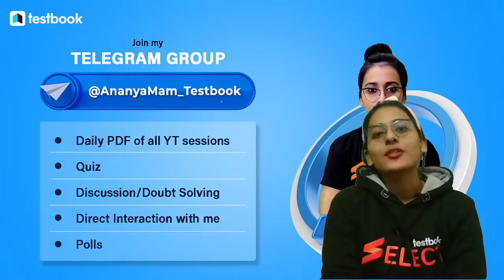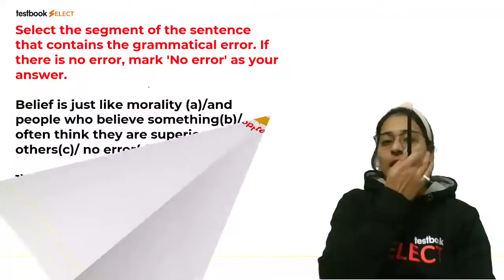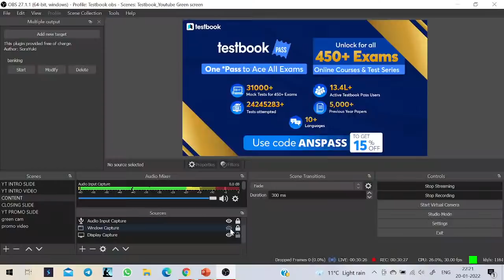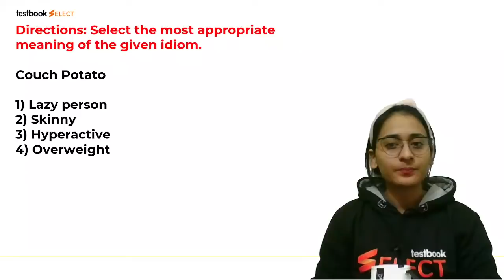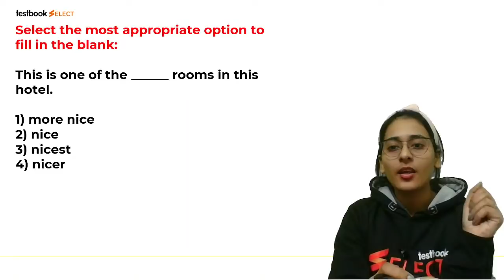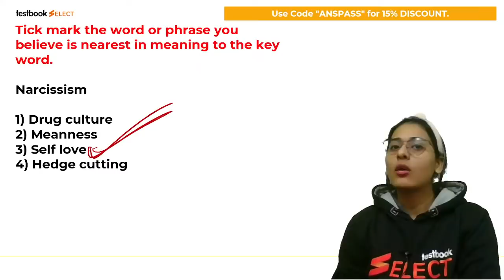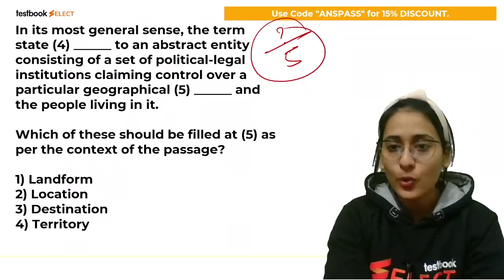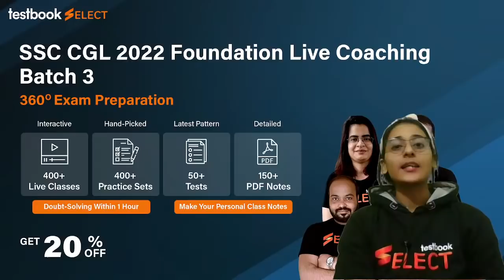SSC CGL/CHSL/MTS | English Mock Test | Grammar & Vocabulary for SSC | Part 17 | Ananya Ma'am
Attend this SSC CGL English Class by Ananya Ma'am and Solve these English Questions from SSC CGL Previous Year Question Paper. Note down English Grammar and Vocabulary Tricks to solve these questions and revise them later to Crack SSC CGL 2022!